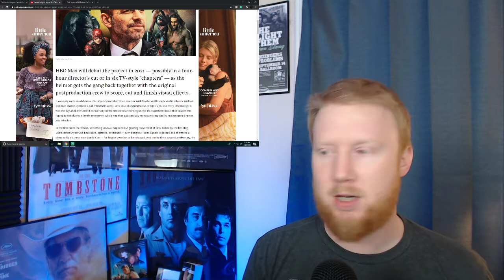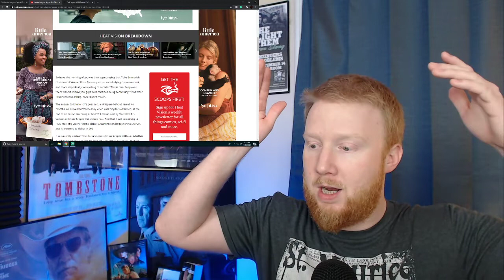OFFICIAL: Zack Snyder's 'Justice League' Cut "TheSnyderCut" Coming To HBO MAX 2021!!